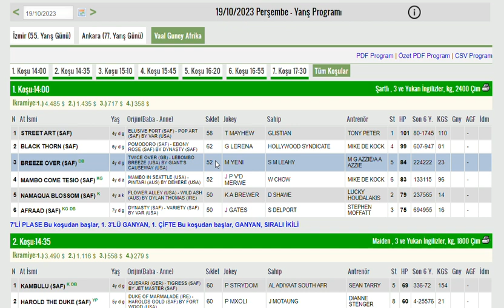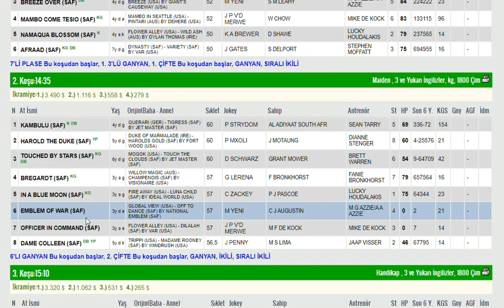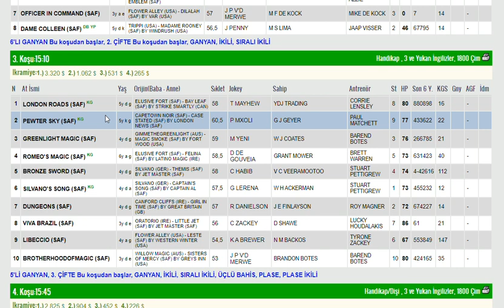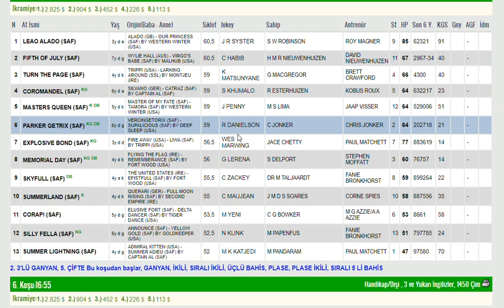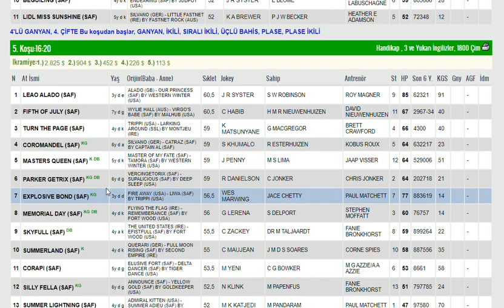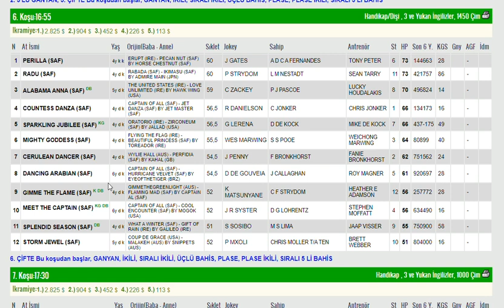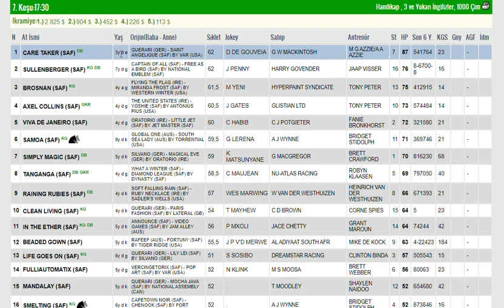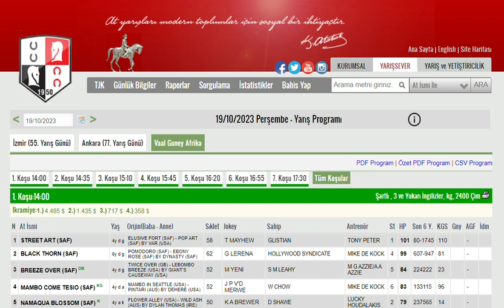19 EKIM 2023 VAAL GUNEY AFRIKA ALTILI GANYAN TAHMINLERI PERSEMBE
#19 EKİM 2023 VAAL GUNEY AFRIKA 6'LI GANYAN TAHMİNİ
#19 EKIM 2023 VAAL 6'LI GANYAN TAHMİNİ
#19 EKIM 2023 VAAL 6'LI GANYAN TAHMİNİ Yabancı, at, yarışı, tahminleri,
#19 EKIM 2023 VAAL GUNEY AFRIKA at yarışı tahminleri,
#19 EKIM 2023 SALI PERŞEMBE VAAL altılı ganyan tahminleri, tjk
#19 EKIM 2023 VAAL at yarışı yorumları,
#19 EKIM 2023 guney afrika altılı ganyan yorumları, tjk yabancı at yarışı tahminleri, tjk VAAL altılı yorumları,
#19 EKIM 2023 VAAL altılı tahminleri, amerika at yarışı tahminleri, VAAL AT YARIŞI TAHMİNLERİ, VAAL altılı tahminleri, amerika,
#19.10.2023 yabancı akşam at yarışı tahminleri,
#19 EKIM 2023 VAAL altılı ganyan yorumları,